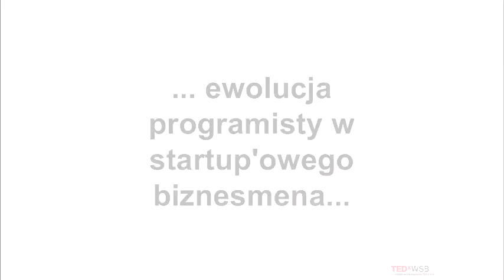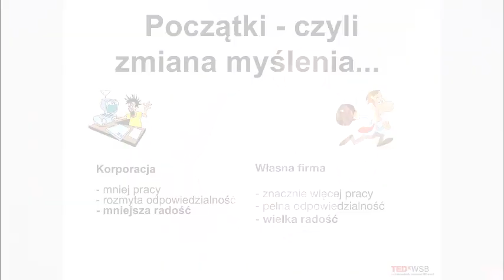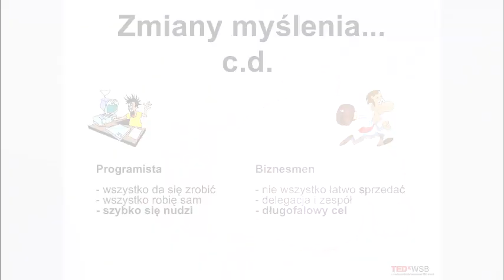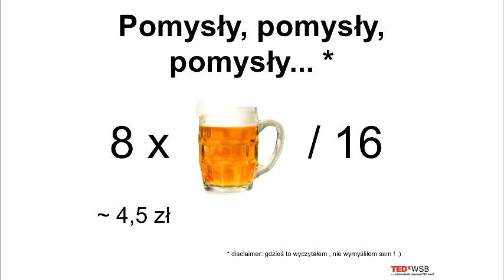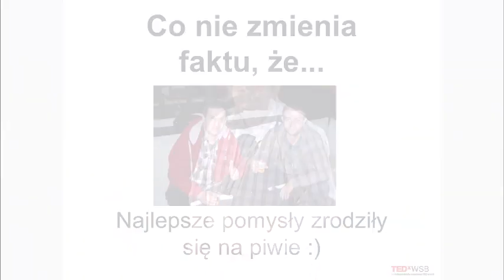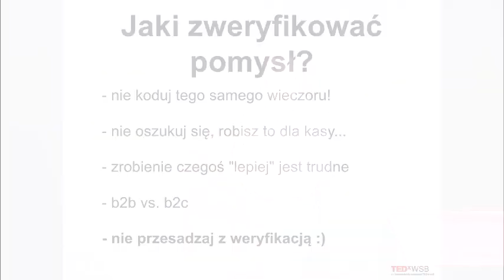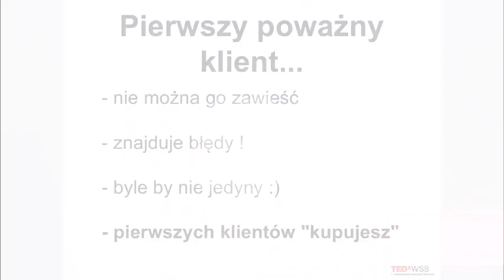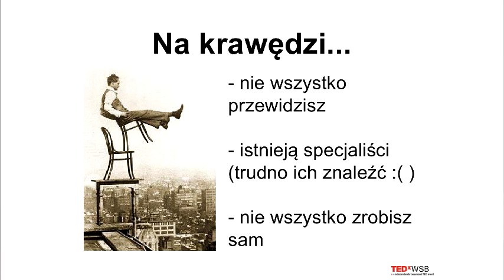Jazda na krawedzi od pomyslu do sukcesu: Konrad Pawlus at TEDxWSB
Vice-President and co-owner of Benhauer Sp. z o.o. Sp. K. Responsible for software development, infrastructure and architecture products, including SALESmanago - marketing automation platform. Over 10 years of experience in the IT industry. He worked as a development manager Traveler Notification Center, formerly the Technical Team Leader development team at Sabre Virtually There Holdings. He spent four years in Ireland, where he was involved in the development of CloudTM OpSource, a cloud management solutions enterprise-class servers and billing solutions for software vendors in the SaaS model.